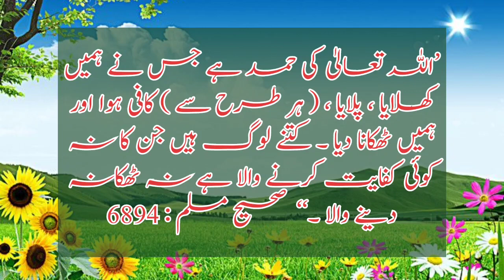حصن المسلم (سوتے وقت کی دعائیں) دعا # 11 | Duas Prophet Muhammad PBUH | Sony ki Dua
حصن المسلم (سوتے وقت کی دعائیں) دعا # 11

آئیے سب مل کر ہمارے پیارے نبی صلی اللّٰہ علیہ وآلہ وسلم کی پیاری دعائیں سنیں اور سیکھیں

حصن المسلم (سوتے وقت کی دعائیں) دعا # 11 | Duas Prophet Muhammad PBUH || Important Duas

Beautiful Dua Of Holy Prophet ﷺ - This Dua Will Give you Everything

sonay say pehlay ki dua urdu poem
supplication before sleeping
3d rhymes
nursery rhymes u0026 children's songs,
kids songs by kids madani channel,
3d nursery rhyme,
songs for children,
learning songs for kids,
kids, kids care,
kids play,
islam for kids,
bacho ka madani channel,
kids madani channel,
kids channel,
kids cartoon,
madani channel cartoon,
kids tv,
islamic kids cartoon,
islamic kids channel,
islamic kids tv,
dawateislami kids tv,
madani channel,
dawateislami
Dua With Urdu Translation,
M3 Media Productions,
Dua,
Masnoon Dua,
Islamic,
New Ramzan Dua,
Dua Urdu Tarjumay Ke Saath,
Masoon Dua,
Islamic Dua,
Dua Urdu Tarjumay Ke Sath,
Masnoon Duain,
Masnoon Duain In Arabic Text With Urdu Translation,
Masnoon Dua With Urdu Translation,
Sote waqt ki dua,
sone ki dua,
sleeping dua,
dua for sleep,
sony ki dua,
raat ko sone ki dua,
sonay ki dua with urdu translation,
rat ko sony ke dua